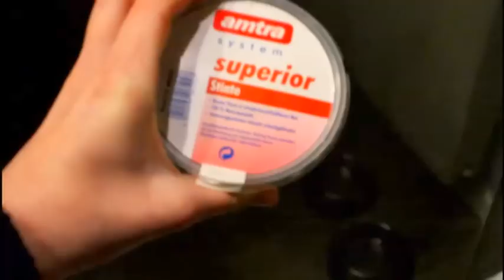Vorbereitung Umzug ♥ Alltag mit Tieren ♥ Fütterung und Routine (Miyukis♥Vlog)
♥Kommentar:

Nun steht das Sommerbecken der Axolotl bereit und wird in naher Zukunft von den Wasserdrachen bewohnt werden.

Wir wohnen in einem nicht modernisierten Haus, wo es besonders im Sommer unterm Dach sehr schnell warm wird und ich die Tiere auch nicht im Keller wegen der Heizung kühlen kann. Deswegen kommen sie in ein schönes, großes und dauerhaftes kaltes Becken mit liebevoller Betreuung von meinen Freunden.